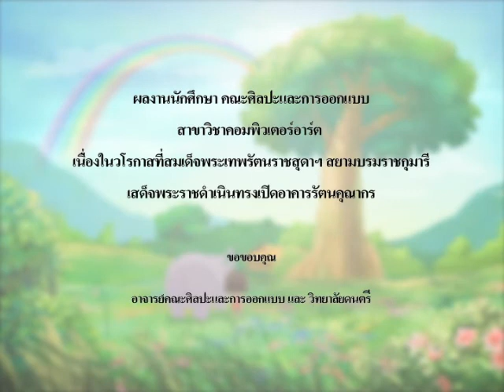ช้างน้อยกับหนูนิด (Chang and Nid)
This animation is the product of student at Faculty of Art Designer at Rangsit University. I was asked to compose the score for it then this one. The animation was a gift from Rangsit U. to Prince Sirinthorn in the occasion of visiting the university in 2010. All right reserve for original music score.